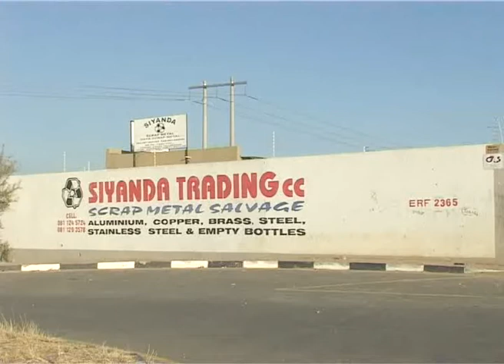OneAfrica TV - Local News- Recycling